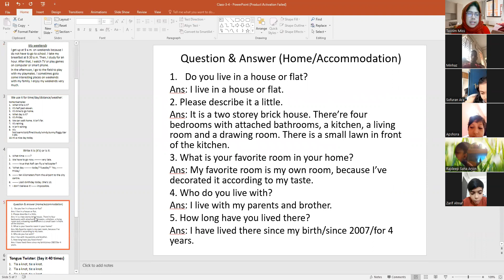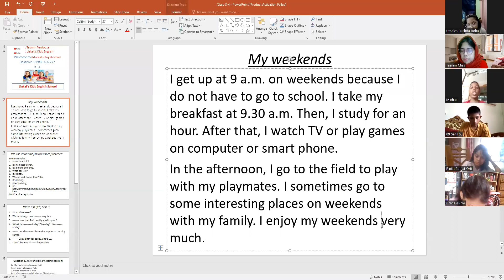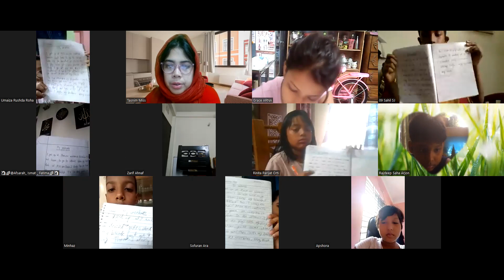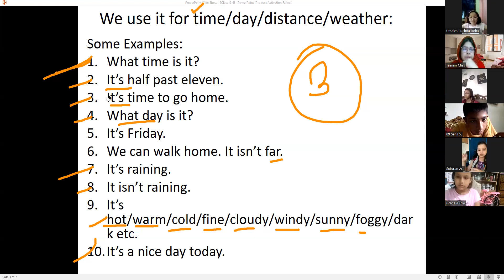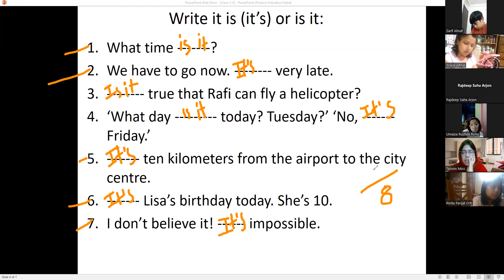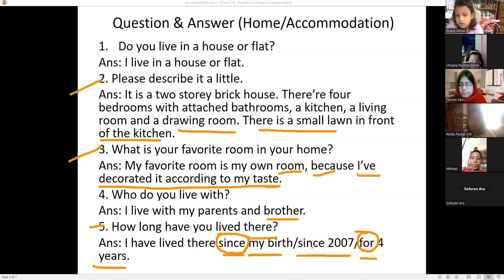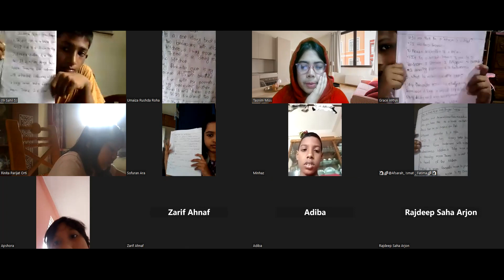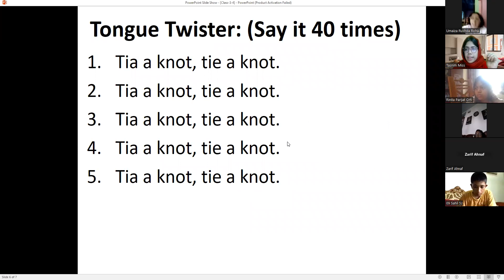Class: 3 & 4, Batch: 01, 21,07.2023